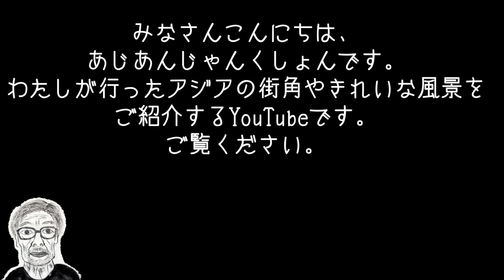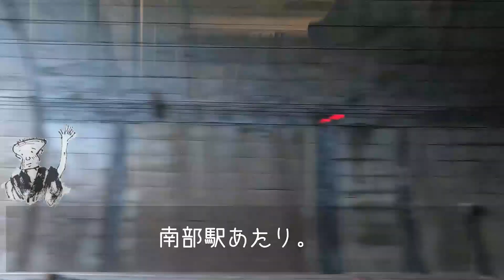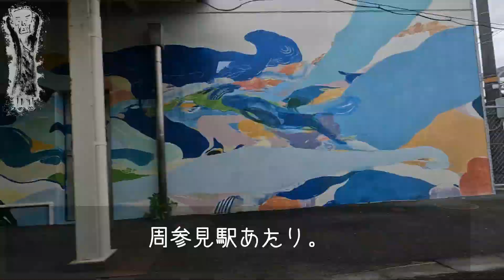『熊野古道、那智、田辺を廻る旅』−１、「和歌山から串本、特急電車に乗る旅」。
熊野古道、串本、那智山、田辺、中辺路、南方熊楠旧居、天神崎などを旅してきました。その１として、和歌山から串本まで、特急「くろしお5号」に乗った動画を作りました。ひたすら車窓を眺めるだけの旅、よかったらご覧ください。